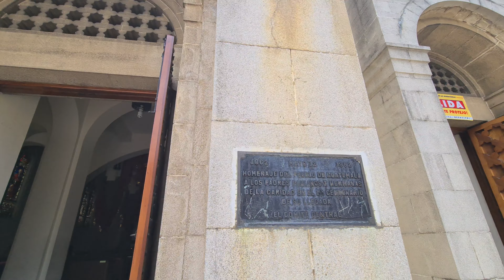Señor de Las Misericordias, en el día de la Preciosa Sangre de Cristo. 01.07.2021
Consagrada imagen del Señor de las Misericordias en Su día, al inicio del video: Misericordia Señor de Salvador Rojo Chacón. 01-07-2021